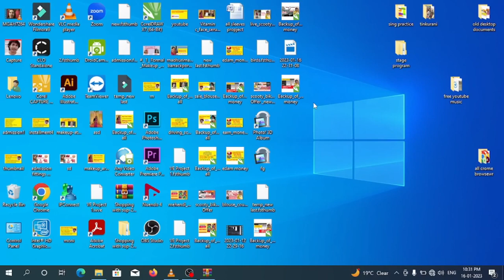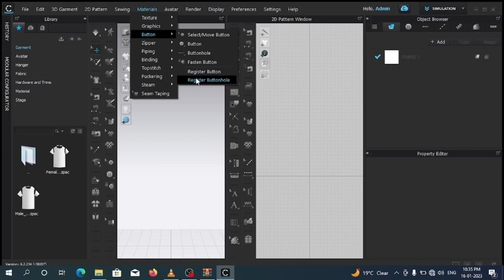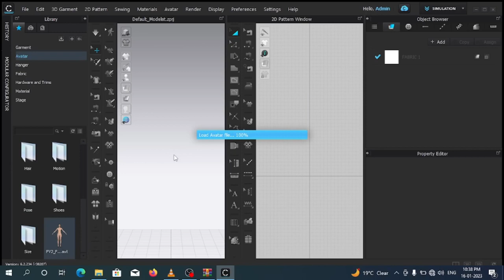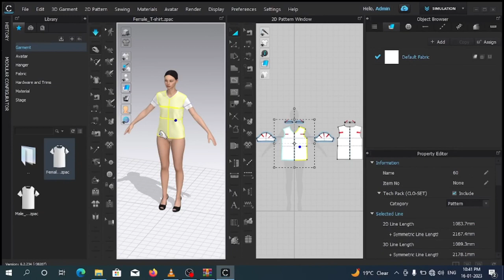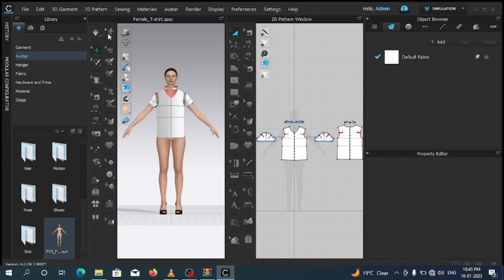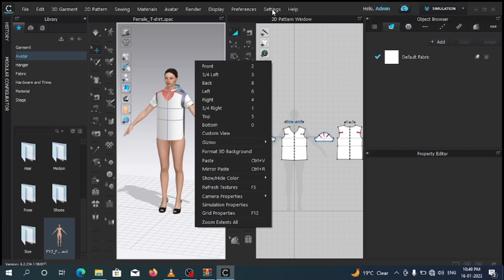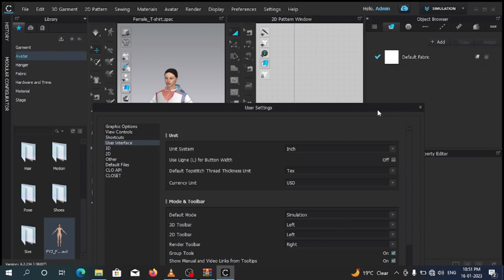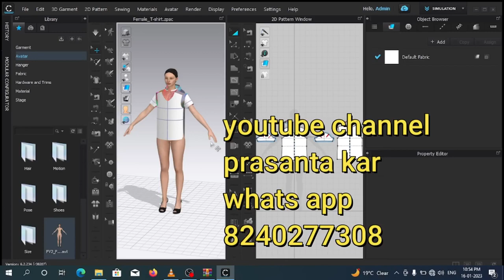#3 of 30 शिखो Life Set हो जायेगा How to User Settings of Clo 3d Software Fashion Designing